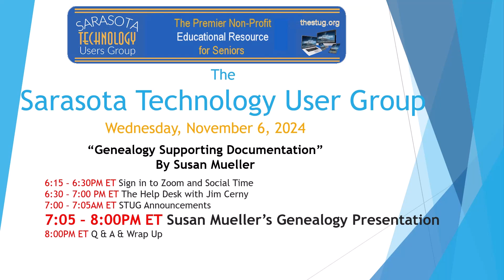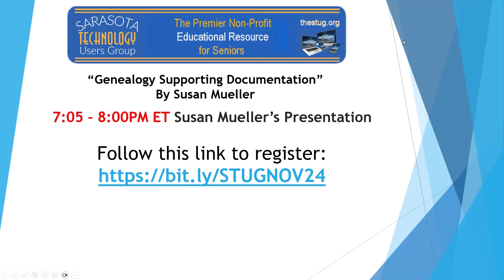STUG Promo Nov2024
November 6 2024 Presentation Meeting Promo. The presentation is Susan Mueller's Genealogy Supporting Documentation Presentation. It will be at 7:05 PM ET, right after the Help Desk and some announcements.